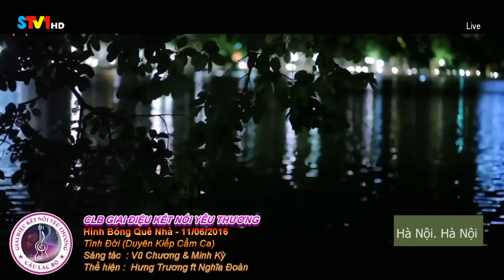Tình Đời Duyên Kiếp Cầm Ca - Hưng Trương ft Nghĩa Đoàn | CLB Giai Điệu Kết Nối Yêu Thương